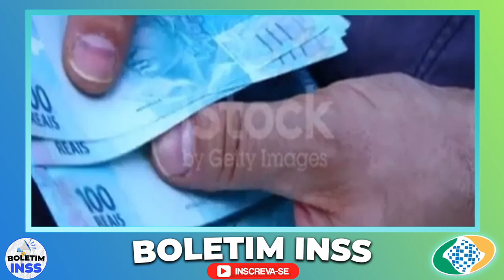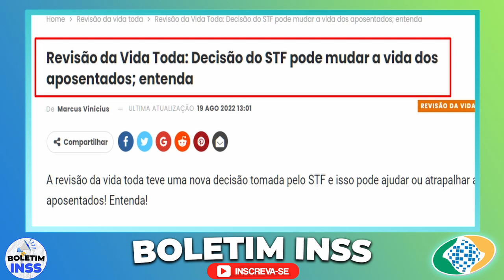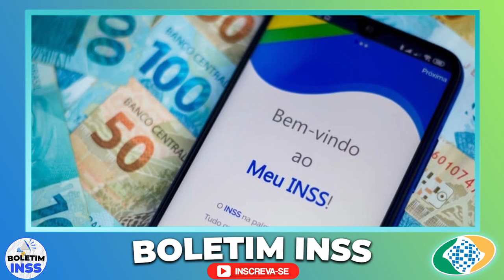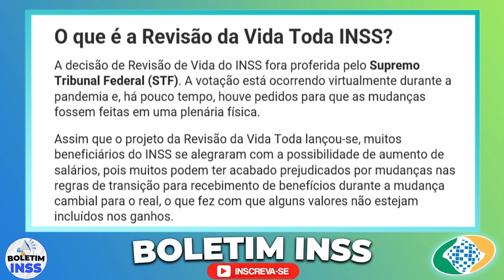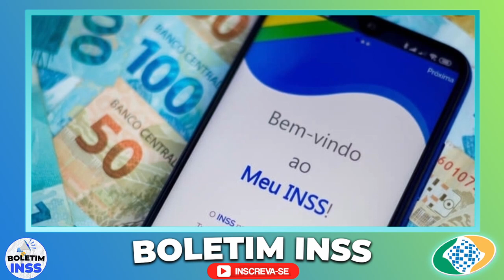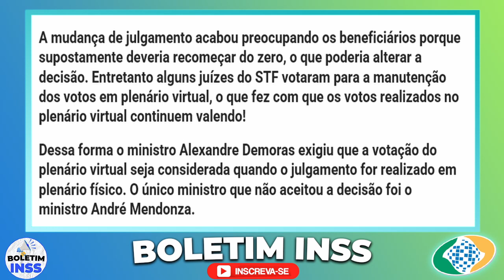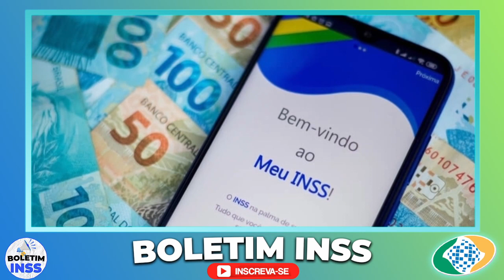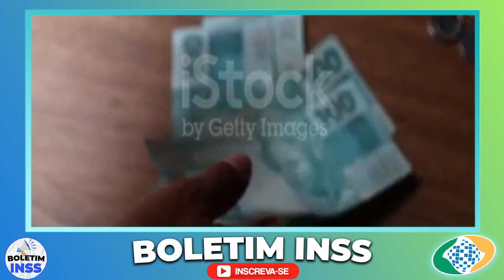🚨✅ INSS CONFIRMADO, COMEÇA AMANHÃ, VOCÊ VAI RECEBER, VITÓRIA INCRÍVEL APOSENTADOS PENSIONISTAS